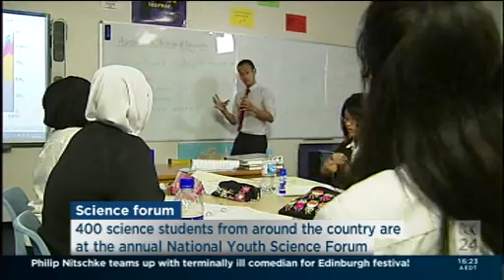ABCTV NEWS24 Peggy Atkinson from National Youth Science Forum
National Youth Science Forum 2015 participant Peggy Atkinson from Western Australia talks about attending the NYSF